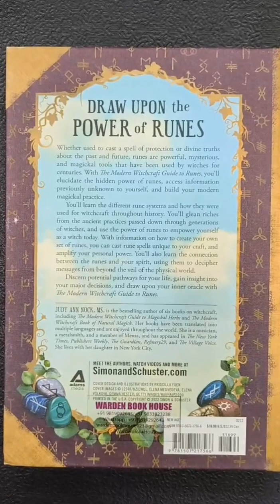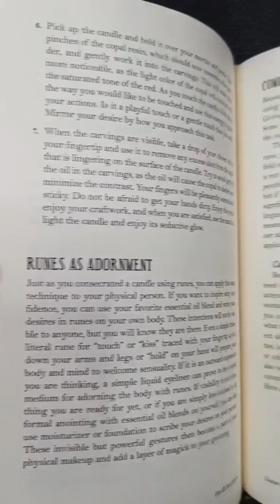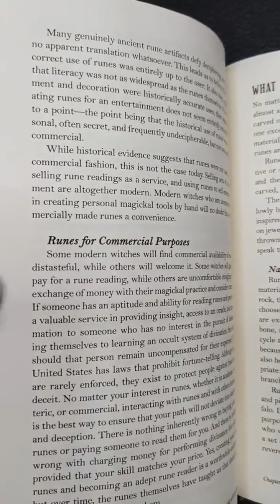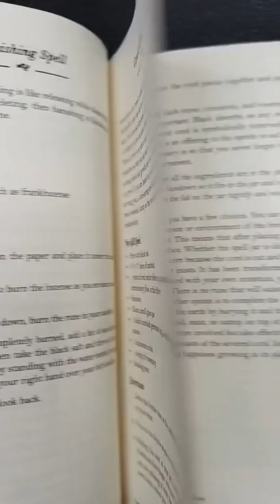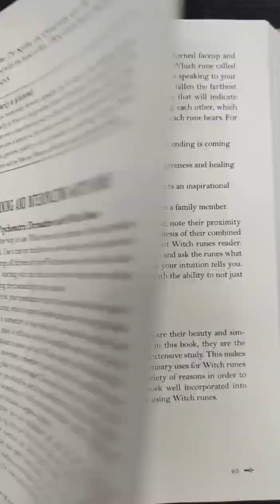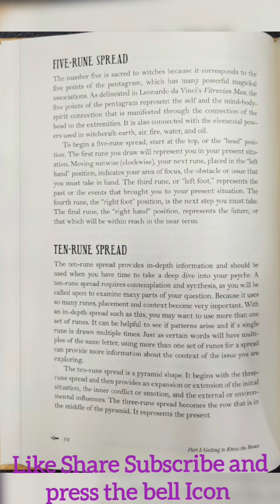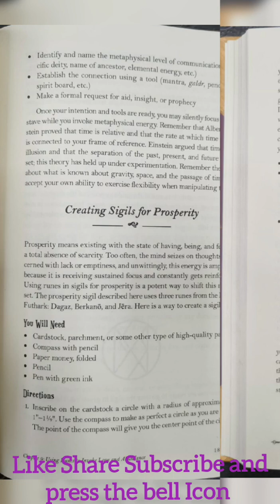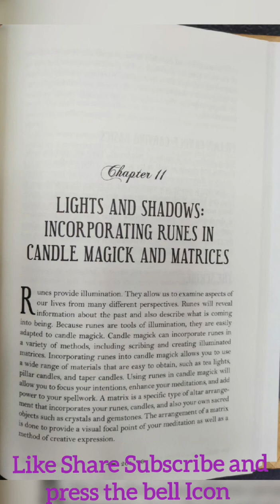The Modern Witchcraft Guide to Runes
*The Modern Witchcraft Guide to Runes: Your Complete Guide to the Divination Power of Runes Rs 1200/-* _*Hardcover*_

_*Explore how the ancient power of runes can enhance your witchcraft practice with this essential, comprehensive guide to reading runes.*_

If you are looking to add a new tool to your divination skill set, look no further than the ancient tradition of runic language. Runes are a powerful divination used to see the future, make decisions about current life, aid in spell casting, commune with the dead, and so much more!

In The Modern Witchcraft Guide to Runes, you will learn about this centuries-old magical experience of using runes in your craft. Each letter in the runic alphabet, whether it’s Norse, Celtic, or modern witch runes, holds a profound message meant to guide and inform, as well as enhance intentions about witchcraft. Within these pages, you will learn about the history of ancient runes, how to read and interpret them, and how to use them in your craft to enhance your magical powers.